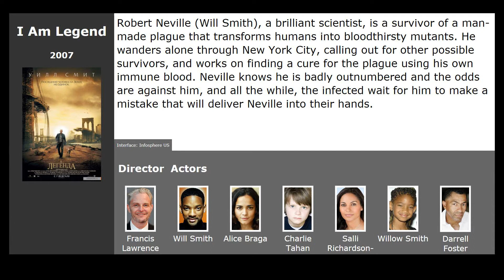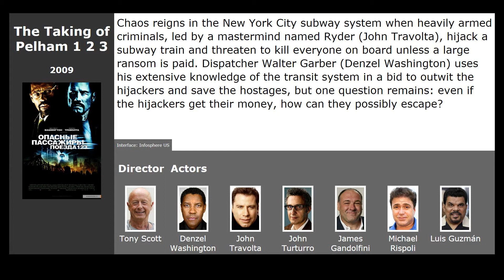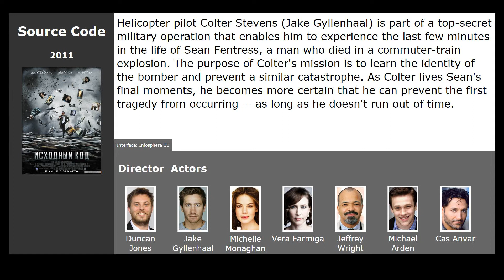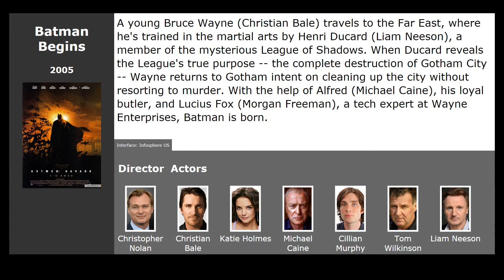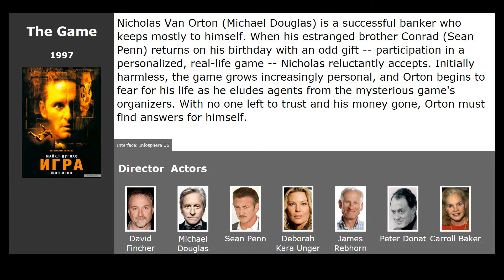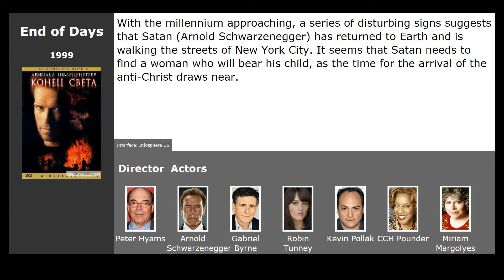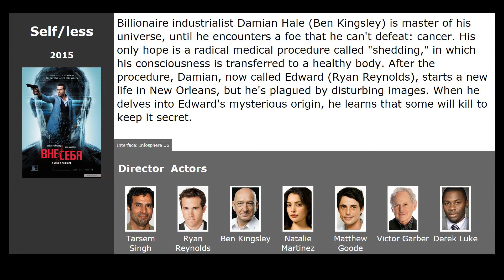10 best movies like Rememory (2017)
Movies similar to Rememory (2017):

00:13 I Am Legend (2007) / genre: fantastic, thriller, drama
00:57 The Taking of Pelham 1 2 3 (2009) / genre: thriller, action, crime
01:30 Source Code (2011) / genre: fantastic, action, thriller
02:12 Surrogates (2009) / genre: fantastic, action, thriller
02:47 Batman Begins (2005) / genre: action, adventure, fantastic
03:29 Identity (2003) / genre: thriller, detective
04:12 The Game (1997) / genre: thriller, drama, detective
04:58 End of Days (1999) / genre: horror, fantasy, action
05:24 The Avengers (2012) / genre: fantastic, fantasy, action
06:08 Self/less (2015) / genre: fantastic, thriller, action